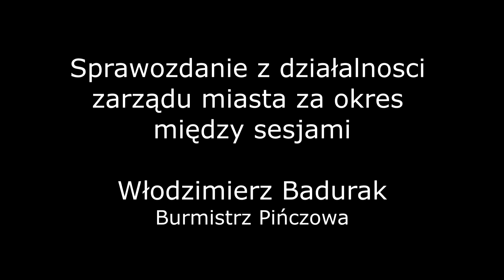Sprawozdanie burmistrza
Sprawozdanie burmistrza Pińczowa z działalności między sesjami RM